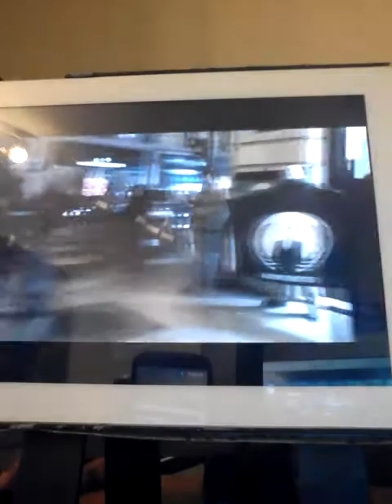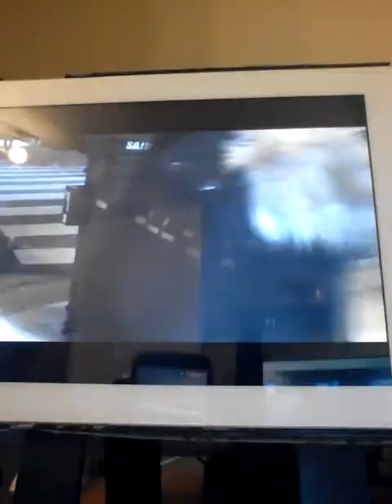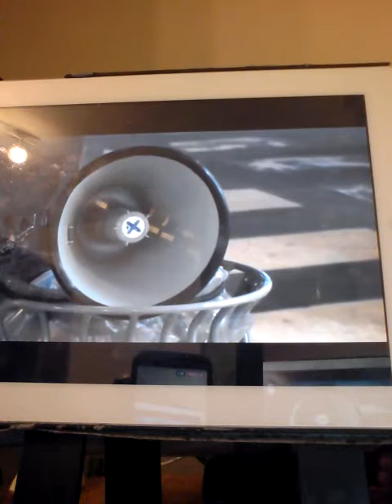VIDÉO DU 31/08/18,LE TRAFIC D' ESCLAVE HIER VIDÉO 6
LE TRAFIC D' ESCLAVE HIER AUJOURD'HUI AU 21 SIÈCLE LES TRAFICS DE REINS CHEZ LES MIGRANTS